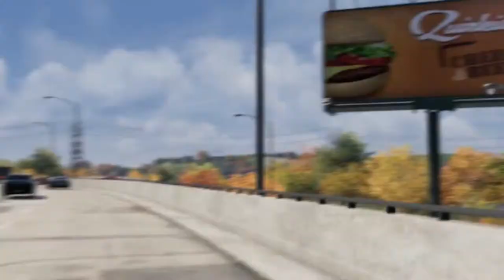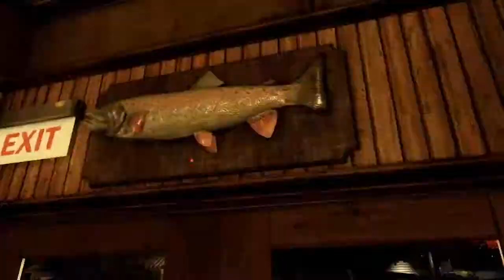Watch Dogs [Welcome to Chicago Trailer]